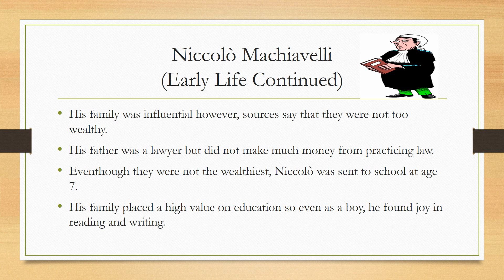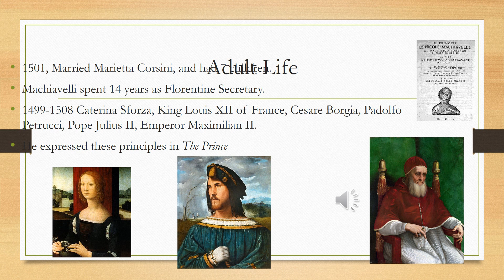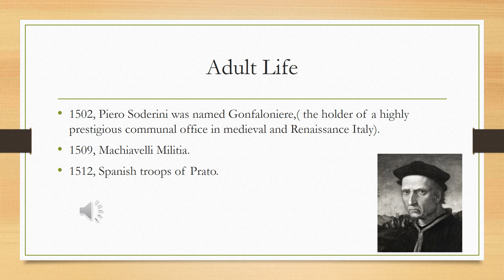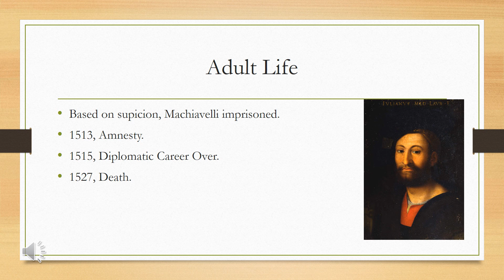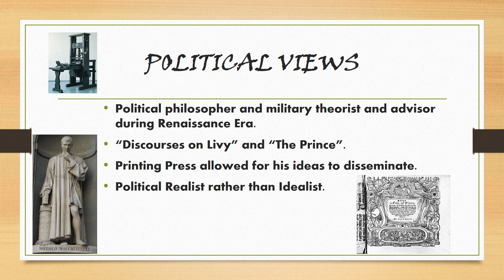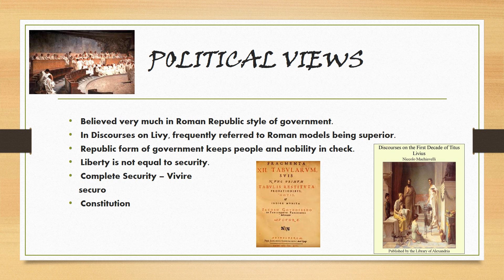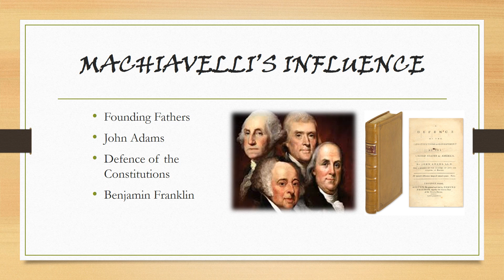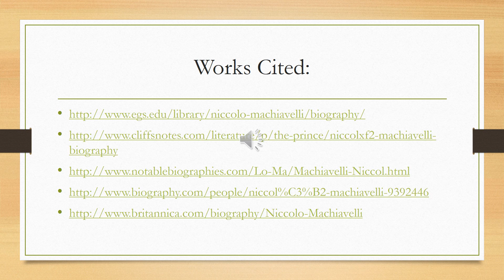Machiavelli's Early and Adult Life, His Literary Works, Political Views, and Influence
Group:
Angela "Malia" Jennings
Lauren Mantuano
Desiree Hilton
Ty'Quaisha